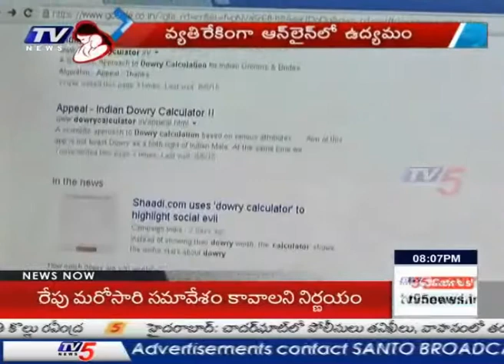"Dowry Calculator" for Groom | Public Associations Angry Over Dowry Calculator : TV5 News